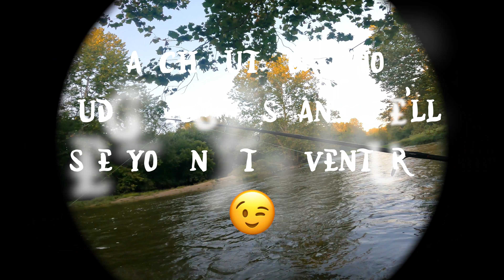The Eagle Has Landed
We explore a new section of Creek with some Beautiful Scenery.  Will the Eagle help the Smallmouth bite?  Come find out!